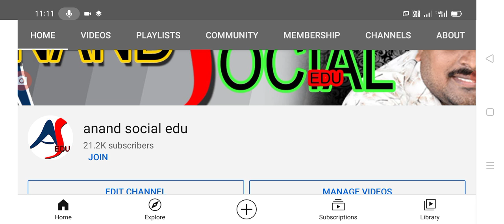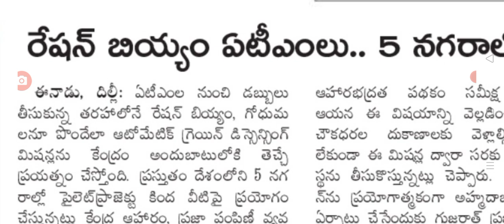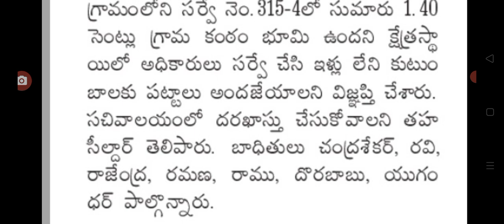ration distribution through ATMS in India, AP model houses full profile,illa pattalu latest news,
Hello everyone today updates are illa pattalu latest news today, ration door delivery in AP , ration distribution with  ATMs new system comming,@anandsocialedu